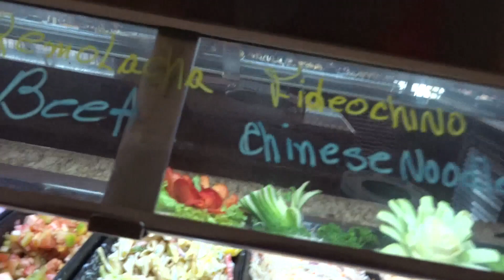TRAVEL VLOG | GIRLS TRIP TO DOMINICAN REPUBLIC | PUNTA CANA 2019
Hey Guys,

Bringing you along with us on our trip to Dominican Republic last year. With the current situation, wanted to reminisce some good times.

We stayed at the Occidental Hotel in Punta Cana.

It's my first video and I'm still getting used to editing but I hope you enjoy it.

Thank you for the love and support always 💛

Shan x